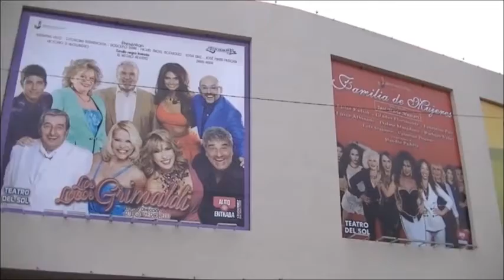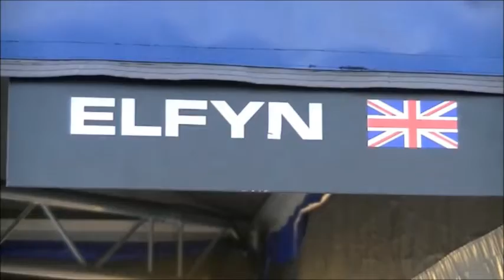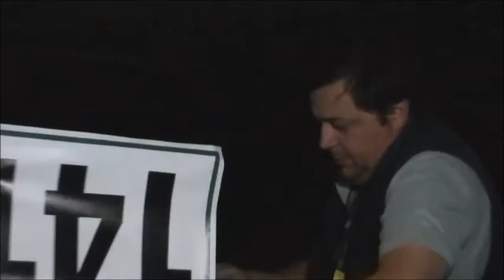FDC, Programa 11, Bloque1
WRC